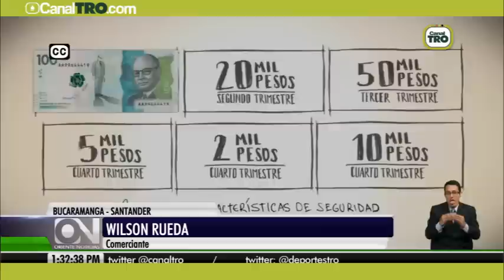Desde hoy circula el nuevo billete de 100 mil pesos